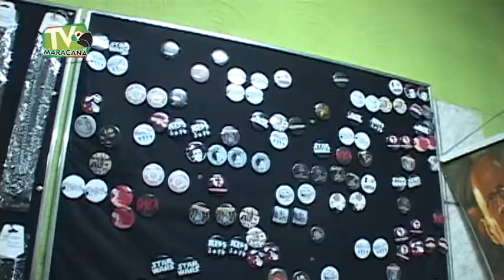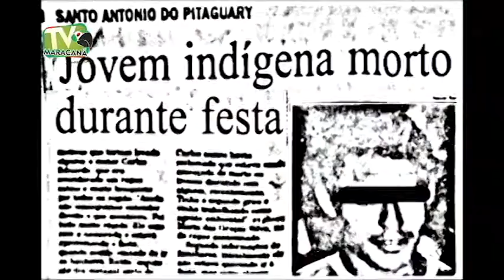1º Programa Atitude Rock Temp. 2014